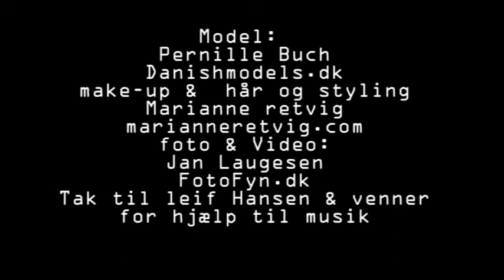Tema Foto 1920 - 1980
Model: Pernille Buch
Make-up: Marianne Retvig
Video & foto: FotoFyn
Kan sige vi lige brændte 38 timer af over en weekend for at lave dette tema.
Det var en hård men fed weekend, flot gået piger!
Tak til Leif Hansen og venner for hjælp til korrekt udvælgelse af musik